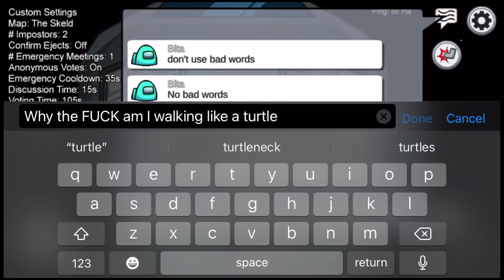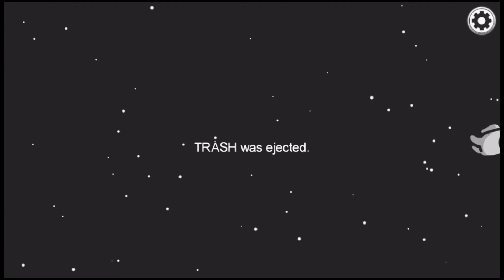How To Play Among Us!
Any more video suggestions leave them down in the comments!

More videos in the works👍🏽🔥